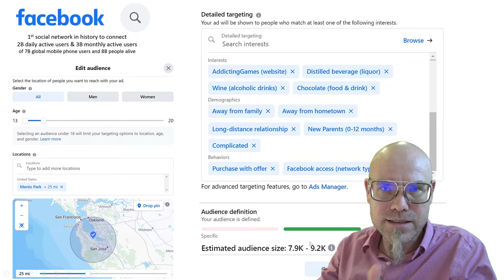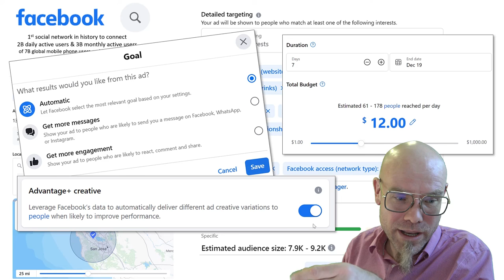How exactly does social media make money from ads? Facebook Ads System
💡 About the unprecedented influence of Facebook: Ever wondered how Facebook manages to present ads that feel almost tailor-made for you? Join us as we pull back the curtain on Facebook's advertising model, revealing how they know so much about their users and how that data translates to revenue.
📚 Quick Lesson: Targeting is the essence of modern advertising. Platforms like Facebook allow advertisers to specify minute details, from age to purchasing behaviors, ensuring that ads reach the most receptive audiences.